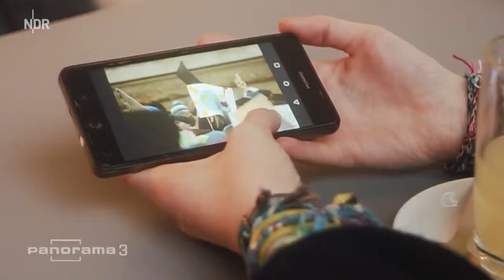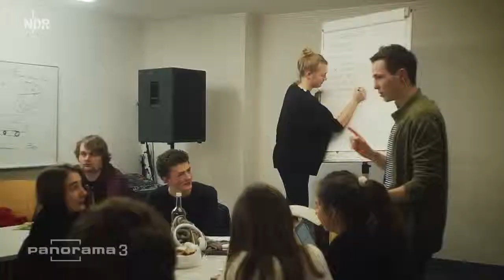Gedanken einer Klima Aktivistin, Julia, NDR Panorama 3 12.02.2019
Hier auf diesem Kanal befindet sich noch viel mehr Material zum Thema  Klimawandel. Tägliche Uploads.

Womöglich der erste Klimakanal, der konstant das Thema Klimawandel im Focus hat.

So seit Ihr stets informiert wenn's um's Thema Klima geht.